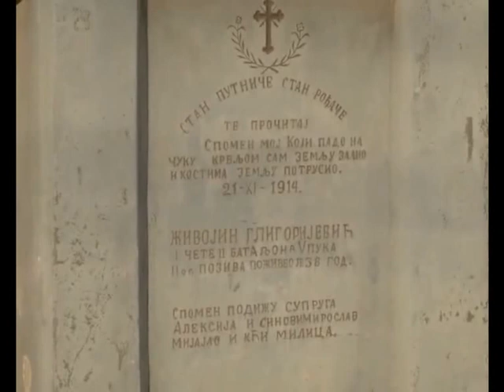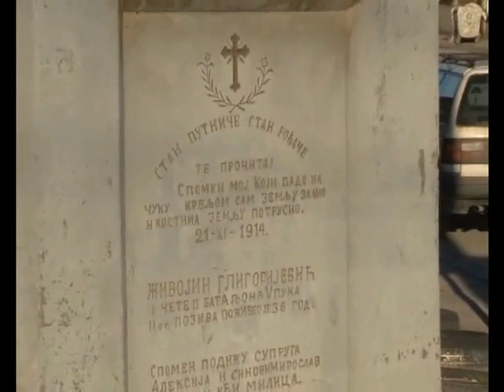Naiva - Dragan Gligorijević Gliga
Emisija "Dodatna ljubav" Televizije Palma Plus
Dragan Gligorijević Gliga, slikar naive